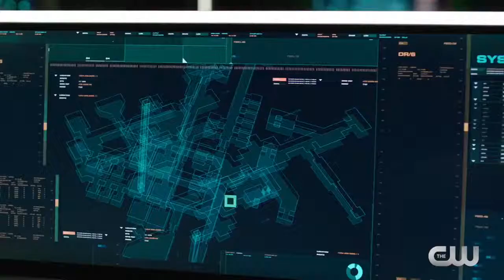Arrow 6x04 Inside "Reversal" (HD) Season 6 Episode 4 Inside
Arrow 6x04 "Reversal" Season 6 Episode 4 Inside - BLACK SIREN STRIKES AGAIN — Just as Oliver (Stephen Amell) starts to get things in order, Black Siren